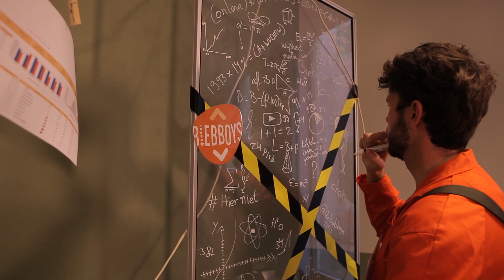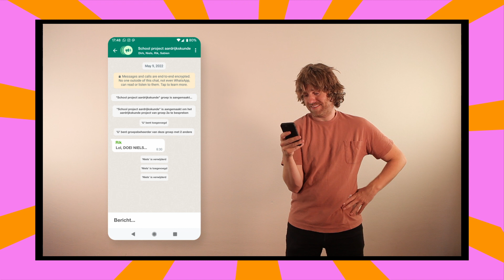hierniet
De BiebBoys zijn gevraagd om als hierniet-helden online grensoverschrijdend gedrag tegen te gaan. In hun crisiscentrum komen alle meldingen binnen. Maar het gaat niet zo goed, er komen te veel meldingen binnen. Dan verzinnen Kees en Joran een oplossing door middel van de hierniet-heldenbot. Kan deze robot de BiebBoys helpen om hierniet te zeggen tegen vervelend online gedrag?

Maak samen jouw klas ook hierniet-proof!
In deze les gaan leerlingen in gesprek over wat grenzen zijn. Voor iedereen ligt de grens ergens anders maar wat is jouw grens? En wat is een maatschappelijke grens? Met stellingen van de BiebBoys verkennen de leerlingen online grenzen. Elke dag van de week krijgen leerlingen een kleine challenge mee om die dag een keer hierniet te zeggen. Verdien samen het hierniet-certificaat van de BiebBoys!